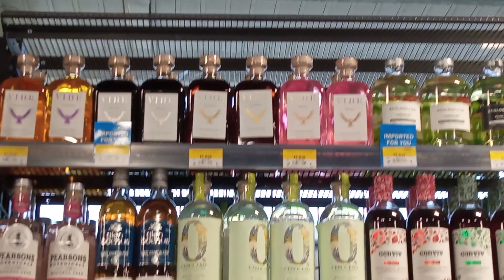Forever Grateful for Cheers 🥂🍾amazing